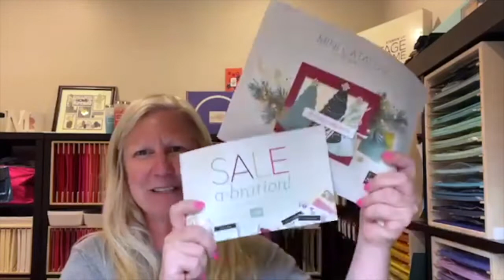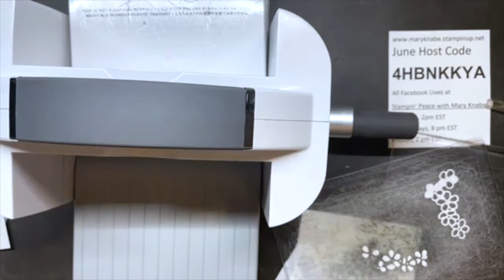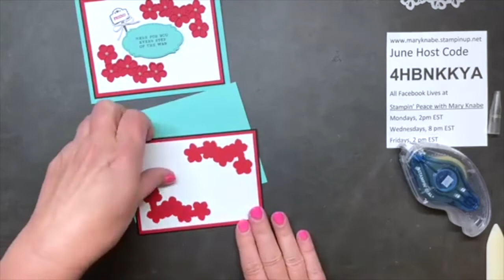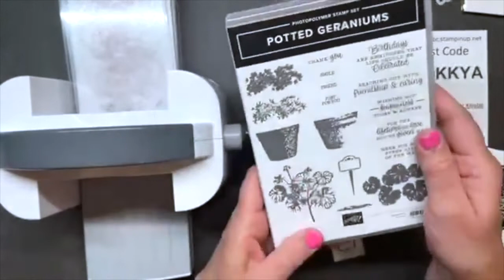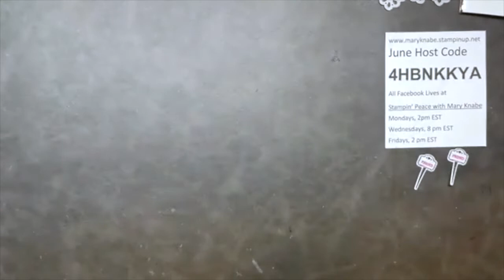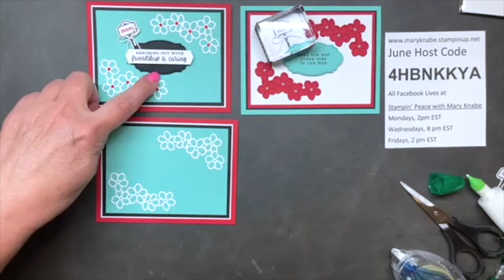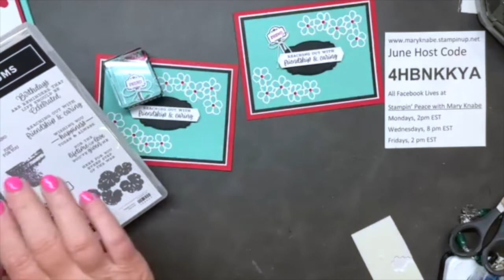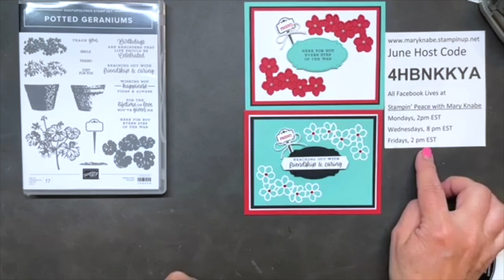Cards of Friendship & Caring, Encouragement & Support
The cards I demonstrate in this video replay of my June 8, 2022 Facebook Live feature the Potted Geraniums Bundle. You'll find the sentiments used will help you offer friendship, caring, encouragement and support to those in need when you make and send these handmade cards.  For photos, cutting dimensions, and Stampin' Up! products used, click on this

And if you like what you see, please share them.